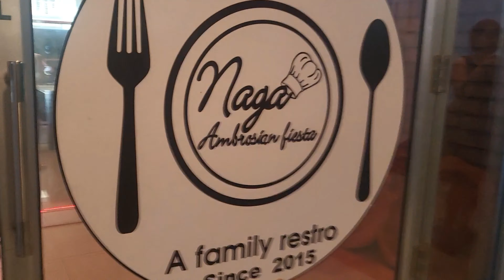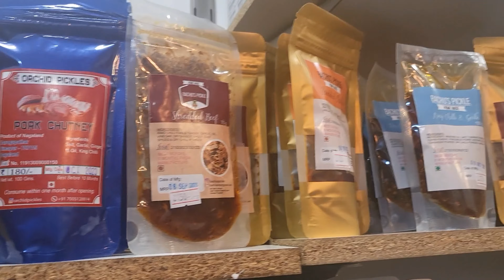Kat's Wedding Collection/ Bardwi's Wedding Gown#Christian Wedding Gown I said "Yes to the Dress".